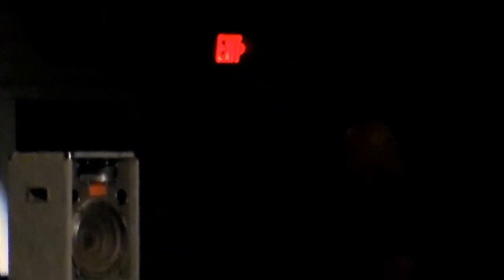Fulton Talent Show 2016